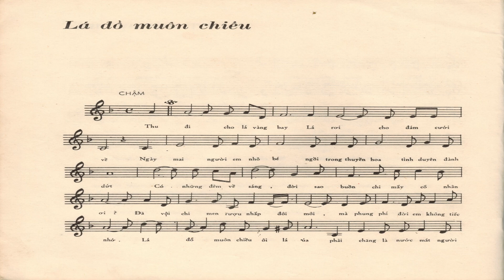Duy Trác Hát Lá Đổ Muôn Chiều Của Đoàn Chuẩn Và Từ Linh